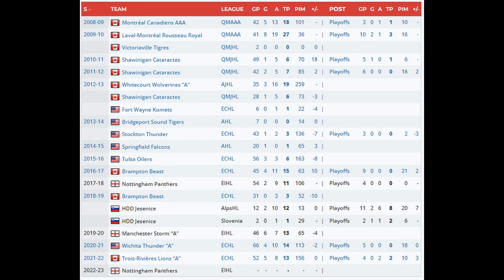Nottingham Panthers Sign Mathieu Gagnon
The Nottingham Panthers are delighted to confirm the signing of Mathieu Gagnon for the 2022/23 Elite League season.

Mathieu is no stranger to the Panthers as the rugged defenceman was a key part of the roster during the 2017/18 season, where he helped the team qualify for the Quarter-Finals of the prestigious Champions Hockey League, the highest placed finish that any British team has achieved in the competition.

His no-nonsense “take no prisoners” style of play endeared him to Panthers fans of all ages during his previous season, patrolling the ice inside the Motorpoint Arena Nottingham. Mathieu spoke about what it will mean to him to pull on a black & gold jersey once again:

“I’ve got nothing bad to say about my previous time in Nottingham, the fans were so great to me to be honest, and showed me so much love.

“Coming back was a no brainer after all of that love, all I can say to them is thank you.”

Since leaving Nottingham in 2018 he has iced in the East Coast Hockey League with Brampton Beast, Wichita Thunder and Trois-Rivieres Lions, AlpsHL, before returning to the Elite League for the 2019/20 season with the Manchester Storm.

During recent seasons Mathieu has taken on greater responsibility alongside protecting his teammates, wearing an “A” on his jersey in each of his last three campaigns.

However, that greater responsibility has not affected his style of play, with the Montreal native recording 65, 131 and 166 minutes in penalties in those three seasons.

Head Coach Gary Graham couldn’t contain his delight at capturing Mathieu’s signature when he spoke shortly after the news was confirmed:

“Gagz is a true teammate that gives you everything he has all the time.

“He’s someone who can shut down other team’s top players, as well as give us that sandpaper identity we need, he’s a great personality and a glue guy too.

“Coming back for a second time in black and gold, his history and love with Nottingham and it’s fans will be great to see.”